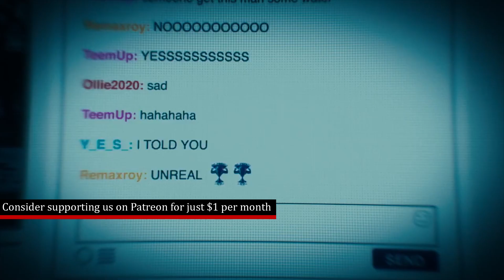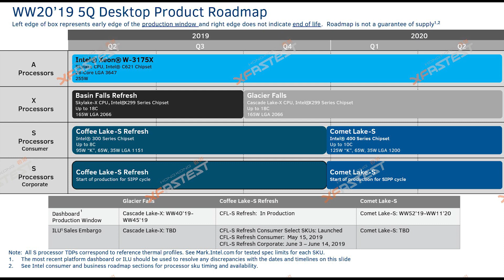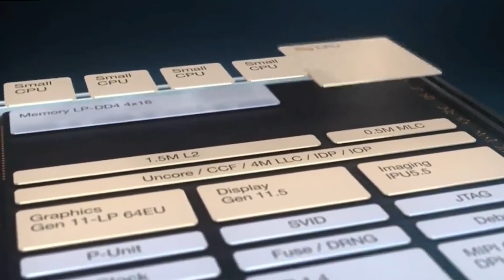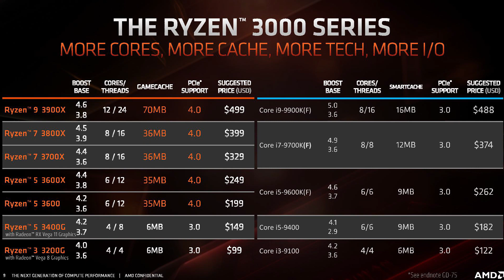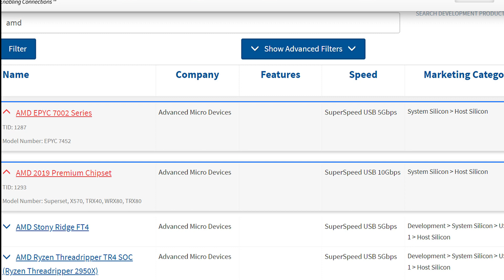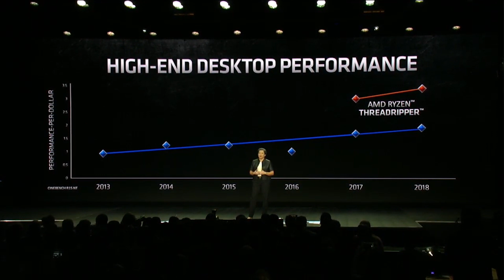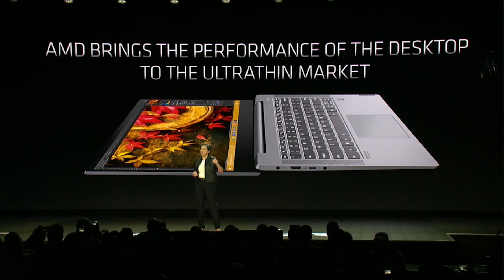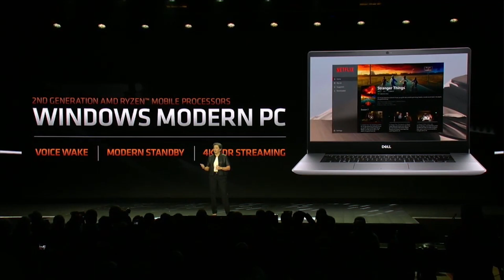Zen 3 Clocks Are Faster Than Zen 2 | Threadripper 3 Is Two Product Lines | Comet Lake Release Date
Another leak for AMD's ThreadRipper 3rd gen, this time a well known leaker confirms that TR3 will launch as two separate products. One will be aimed at professionals and work station folks, and that will launch next year, while threadripper 3rd gen will also launch this year, but will be aimed instead at content creators and prosumer.

This ties in nicely to the leaks we covered recently on the USB website.

Zen 3 is also said to be running at a higher clock speed compared to zen 2, and in the land of Intel, COmet Lake (intel's 10th generation desktop) is said to be launching next year in the 1st quarter.